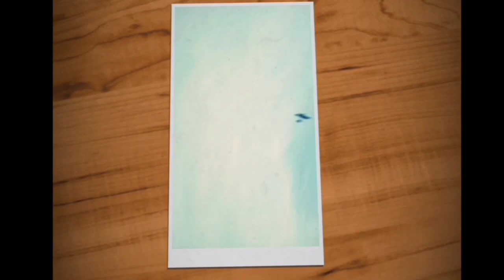How to make motor powered Flying snake in 3 minutes ,